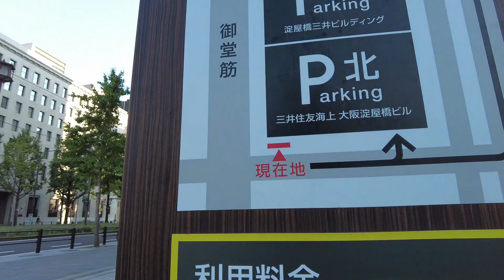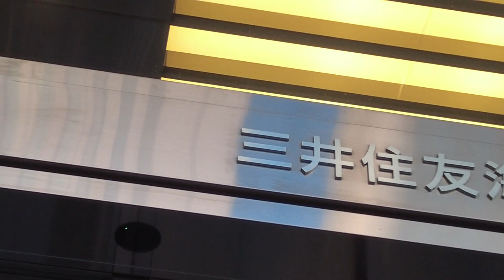住友ビルを見に行こう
大阪淀屋橋周辺には住友系の建物が多くあります。その中でも住友ビルは戦前昭和の貫禄があります。